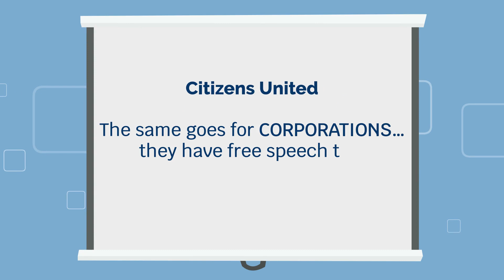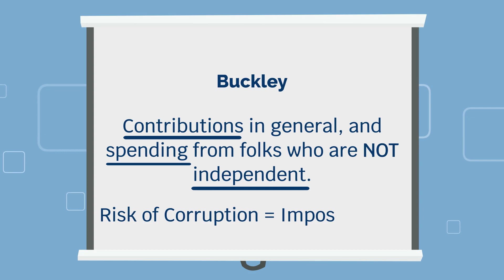Welcome to Democracy Bar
Welcome to Democracy Bar where US elections were turned upside down. CancelSuperPACs cancelsuperpacs.com